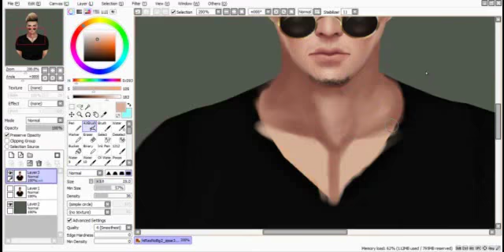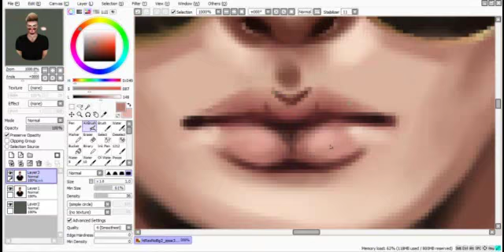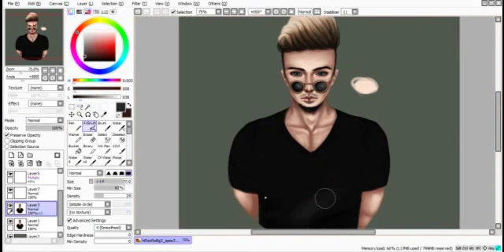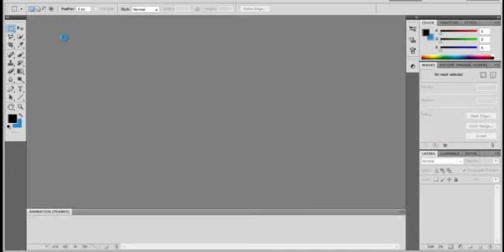Speedpaint for XiaoWul@IMVU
Real time 1 and a half hour or somethiingg
Sai and photoshop were used in this